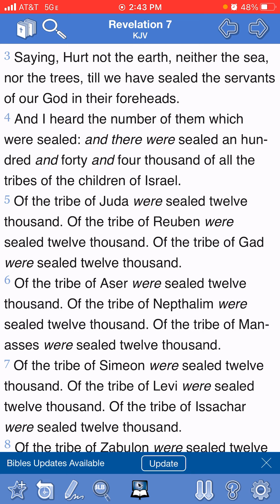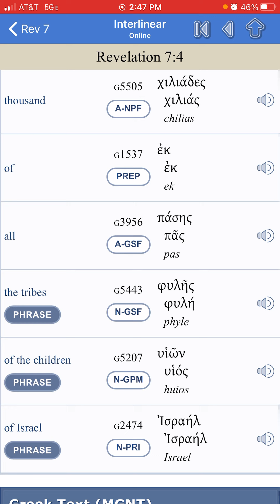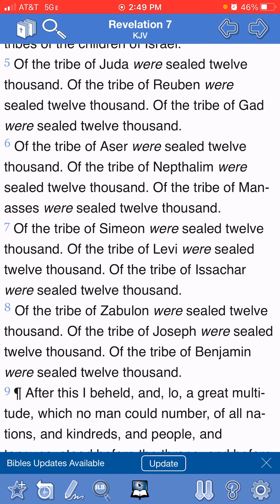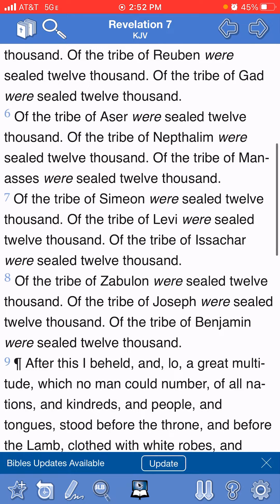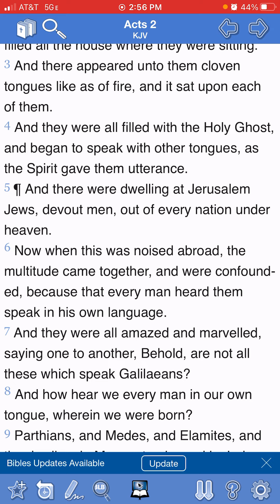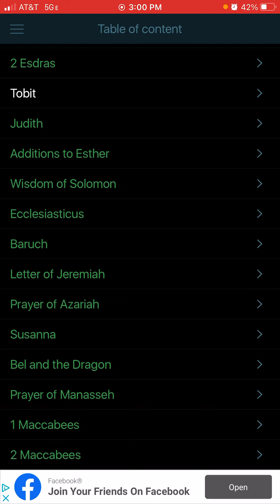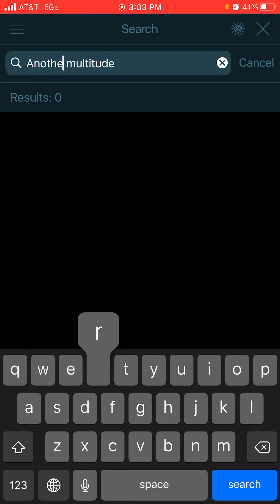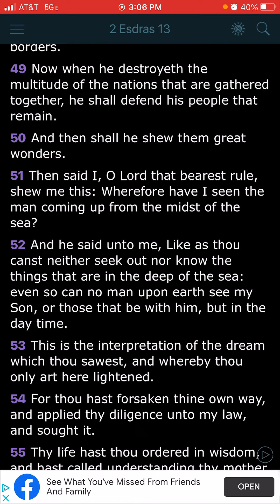If you’re looking for truth. You won’t find it in Christianity